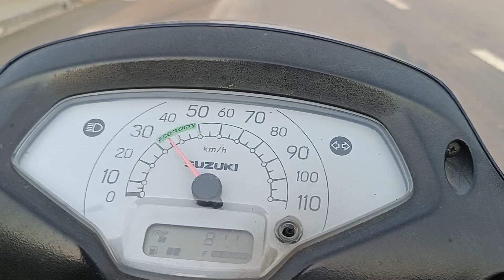iftari ki shoping mumbra kausa me surat se ayi meri pehli Eidi❤️❤️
hello guyz app sbhi log acche honge ummed karta hu hum bhi acche hai is video me apse share kara hai mene Eid aayi hai pehlli sasural se meri ap deko or enjoy karo